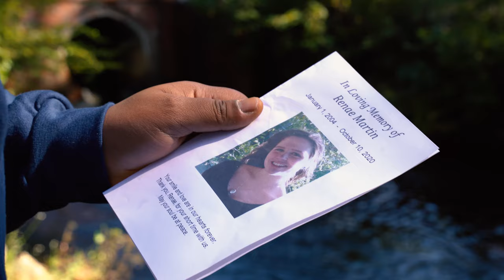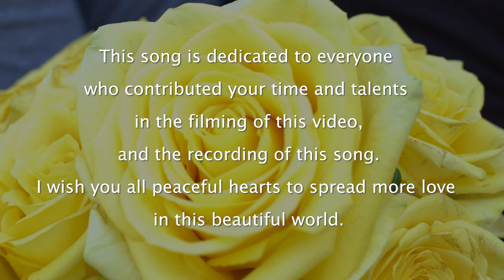Pamela Austin "Beautiful World"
Beautiful World is my first music video ever! Hope you enjoy